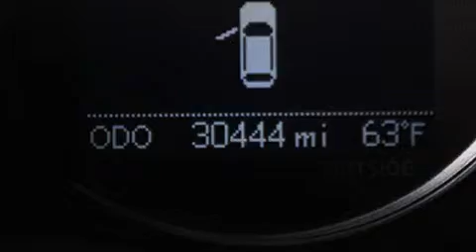Usado 2012 Lexus CT 200h Para La Venta en Lake Worth FL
Haz clic aquí para ver el precio Hemos tenido el honor de servir a la zona de Lake Worth fl , le prometemos que su experiencia superará sus expectativas ! Year : 2012 Make : Lexus Model : CT 200h Engine : Motor con 4-Cil de 1.8L Trans . : Transmisión Continuamente Variable Millaje : 30,439 Stock : 86020 Offleaseonly.com 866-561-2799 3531 Lake Worth Rd Lake Worth , fl 33461